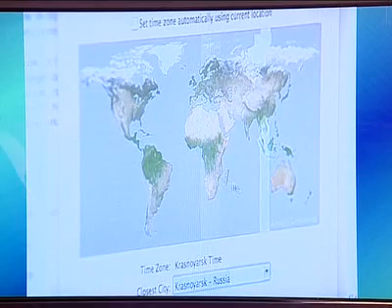Афонтово: Мы в сети_Переход на зимнее время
Переход на зимнее время, новое экстремальное американское развлечение, зима и другие явления жизни глазами Виктора Самусенко.